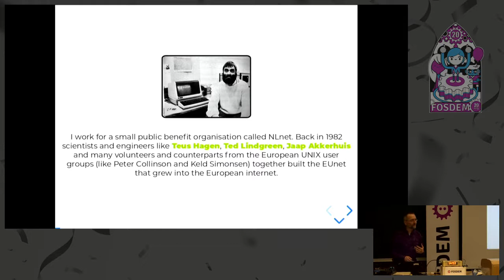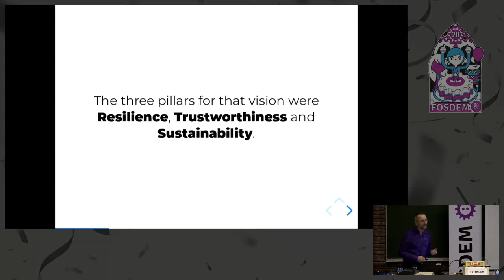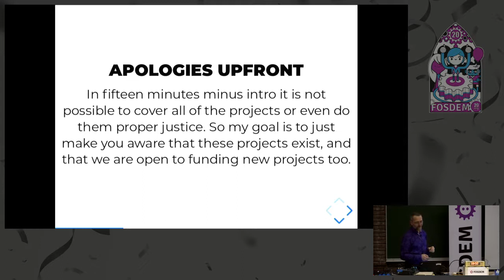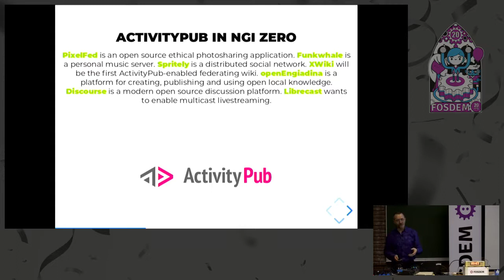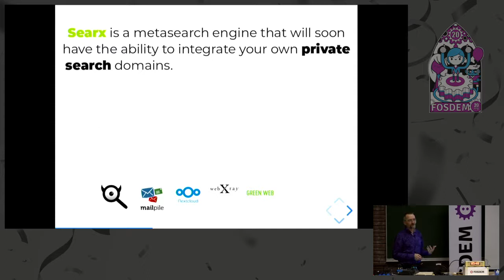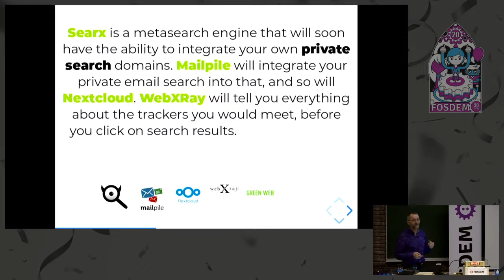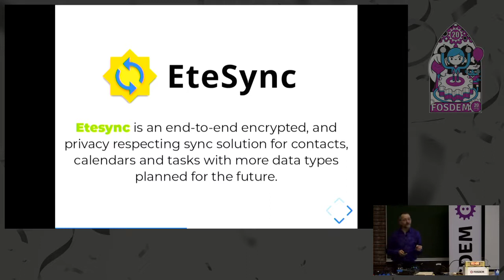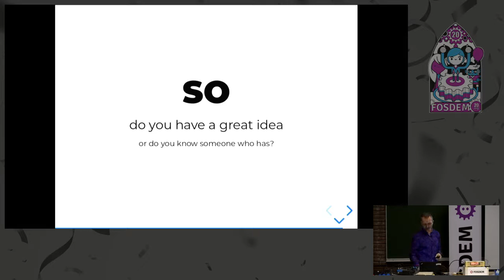NGI Zero: A treasure trove of tech awesome Sampling through the Next Generation Internet initiative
by Michiel Leenaars

The ❮a href=" Generation Internet❮/a❯ initiative is the first concerted effort in Europe to put significant public funding to hands-on work to really fix the internet. The long term ❮a href=" of the initiative is to make the internet what we need and expected it to be in the first place: ❮strong❯Resilient❮/strong❯. ❮strong❯Trustworthy❮/strong❯. ❮strong❯Sustainable❮/strong❯. The concrete mission of the Next Generation Internet initiative is to "re-imagine and re-engineer the Internet for the third millennium and beyond". With new projects starting all the time, the density of awesome open source, open hardware, new science and new standards in-the-making is already intense: about 200 projects are currently on their way. These range from encrypted synchronisation for calendars and address books to symbolical protocol verification, from an open hardware RISC-V SoC to removing binary seeds from operating systems, from ethical search to the Fediverse etc.

NGI Zero offers funding to independent researchers and FOSS developers working on free and open projects in the area of privacy and trust enhancing technologies and on search, discovery and discoverability. It also offers an elaborate 'pipeline' of supporting activities that live up to high standards (sometimes called 'walk the talk') in terms of security, privacy, accessibility, open source licensing, standardisation, packaging, etc. The talk will provide an overview of the awesome R&amp;D that is now in the pipeline, how these projects are supported, and everything you need to know about the various opportunities to 'come and work for the internet'.
❮a href=" Zero Discovery❮/a❯ and ❮a href=" Zero PET❮/a❯ are a significant effort and ambitious effort by a large group of organisations led by ❮a href=" foundation❮/a❯ (that was instrumental in ❮a href=" the early internet in Europe❮/a❯)

❮ul❯
❮li❯❮a href=" Foundation❮/a❯ - Center of expertise on accessibility of internet and other digital media for all people, including the elderly and people with disabilities❮/li❯
❮li❯❮a href=" for Progressive Communications❮/a❯ - A global network and organisation that strives towards easy and affordable access to a free and open internet to improve the lives of people and create a more just world❮/li❯
❮li❯❮a href=" for the Cultivation of Technology❮/a❯ - A charitable non-profit host organization for international Free Software projects❮/li❯
❮li❯❮a href=" Caretakers❮/a❯ - A not-for-profit service provider for the development of Commons❮/li❯
❮li❯❮a href=" Security Group❮/a❯ of ❮a href=" Technische Hochschule Zürich❮/a❯ - Academic research institute focused on building secure and robust network systems❮/li❯
❮li❯❮a href=" Software Foundation Europe❮/a❯ - Association charity that aims to empower users to control technology.❮/li❯
❮li❯❮a href=" - Provides not-for-profit legal services and studies in the context of free and open source software❮/li❯
❮li❯❮a href=" Foundation❮/a❯ - Foundation supporting development and use of purely functional configuration management tools, in particular NixOS and related projects❮/li❯
❮li❯❮a href=" Foundation (NL)❮/a❯ - Grantmaking public benefit organisation founded by pioneers of the early European internet❮/li❯
❮li❯❮a href=" Singularités❮/a❯ - Non profit organisation working with free sofware and focusing on collective practices❮/li❯
❮li❯❮a href=" Open Security❮/a❯ - Not-for-profit open source security company❮/li❯
❮li❯❮a href=" - Experts in secure software❮/li❯
❮li❯❮a href=" House❮/a❯ - Develops and implements open source localization solutions❮/li❯
❮/ul❯

The budget for the effort is kindly provided by the European Commission.

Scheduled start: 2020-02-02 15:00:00